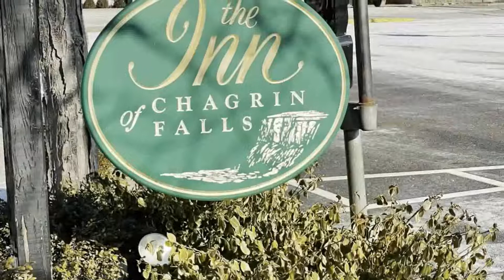This is Local - Inn of Chagrin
The Chagrin Valley Chamber invites you discover our local businesses!
This is Local is a series that introduces the community to our local businesses!
The Inn of Chagrin: Nestled in the heart of historic Chagrin Falls, our distinctive Village Inn, with beautifully restored fountains and carefully tended gardens offers fifteen exquisite rooms with private baths and Jacuzzi tubs depending upon availability. Surrounded by fine dining, boutique shopping, waterfalls, and the award-winning Cleveland Metropark system, the Inn is the perfect accommodation for your visit.